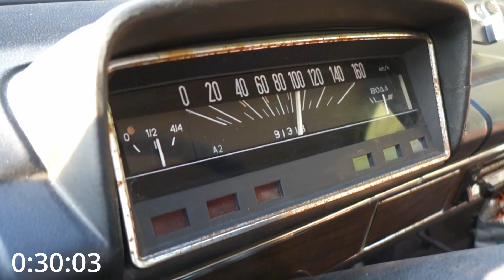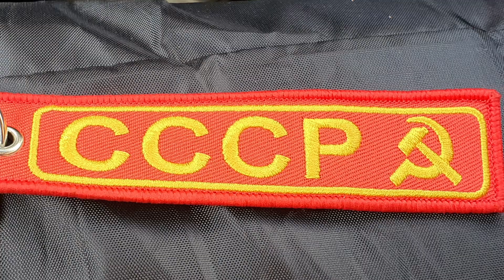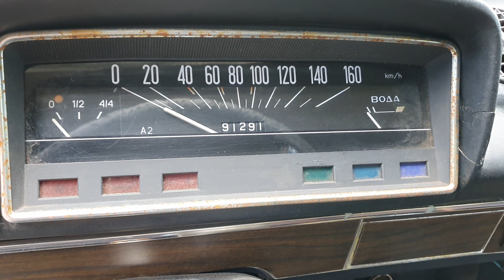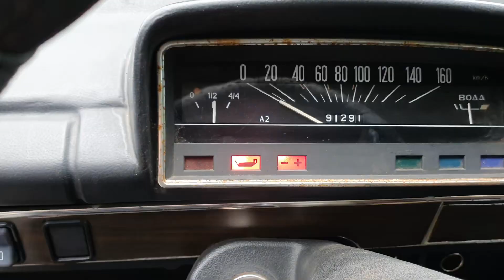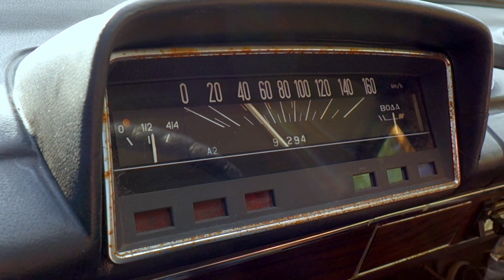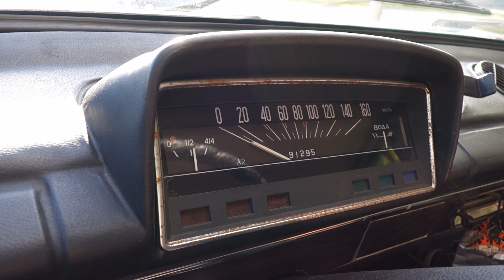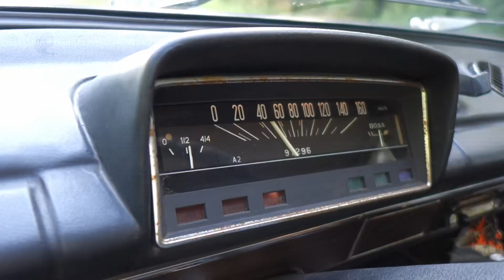KOEAJO: 1985 Lada 1200L - Alkuperäinen nappisilmä-Lada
Koeajossa aito ja alkuperäinen nappisilmä-Lada, joka on pelastettu romutukselta.

Pellin alla

1985 Lada 1200 L

Polttomoottori: nelisylinterinen 1197 cm³ bensa SOHC, 8 venttiiliä, kaasutin
Teho: 59-62 hv / 5600 r/min, vääntö 87 Nm / 3400 r/min

Voimansiirto: manuaalivaihteet, takaveto

Kiihtyvyys 0–100 km/h: 19 s (tehtaan ilmoittama)
Huippunopeus: 140 km/h

Yhdistetty kulutus: 8,9 l/100km
CO2-päästöt: ??? g/km

The First Lada Was Way More Than Just A Re-Badged Fiat